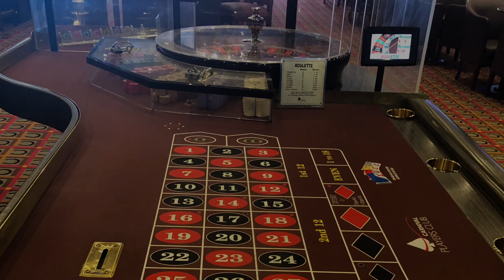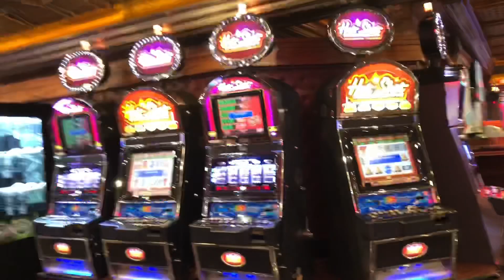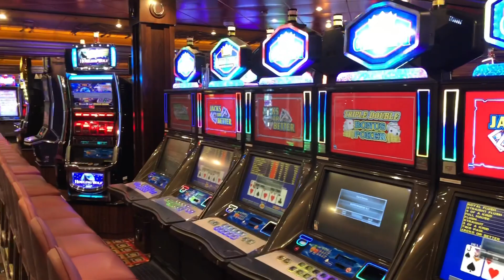Carnival Pride Casino & Bar Full Tour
Look at all the available slot machines and table game at Carnival Pride.  Slot machines, Roulette, craps, poker, blackjack and more.